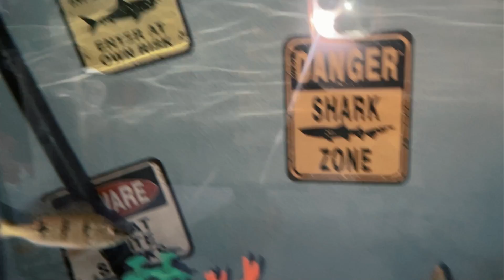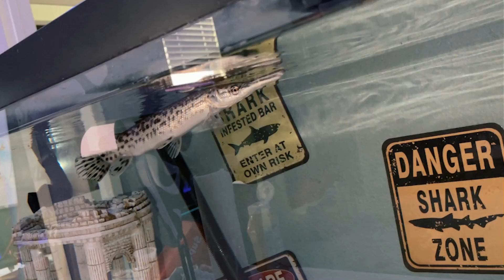Não acredito que o Peixe Jacaré comeu a Lagosta Azul rara...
► E ai meus inscritos tudo certo? Eu sou o Viros e hoje pessoal não acredito que meu peixe jacaré comeu minha lagosta azul rara... mais conhecida como Blueberry.

• Uooow 🤟🏼